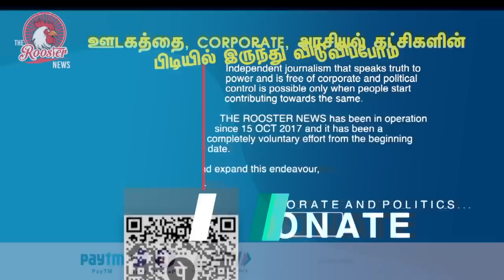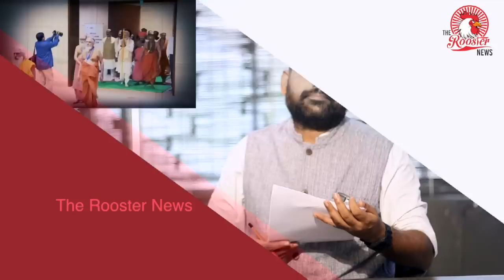Wrestlers Decide Drowning Medals In Ganga I Ujjain's Mahakal Lok corridor:Six 'Saptarishi' collapse